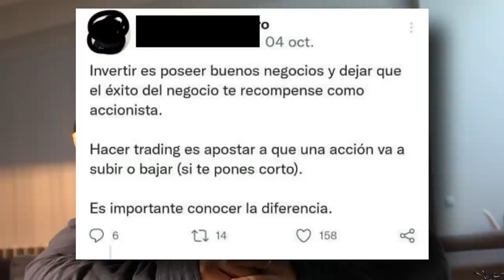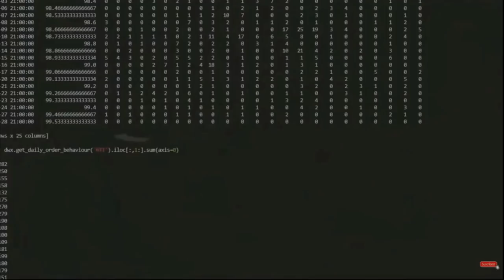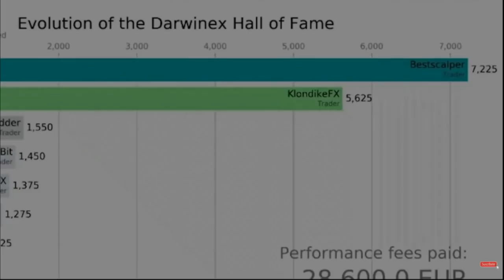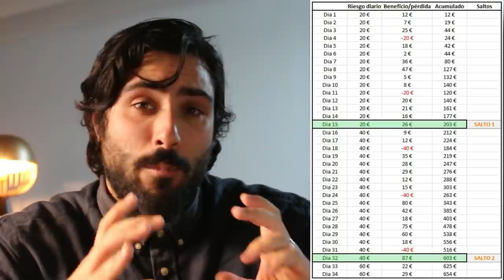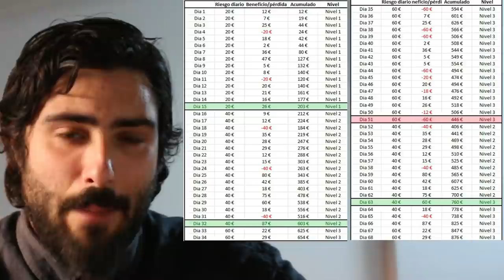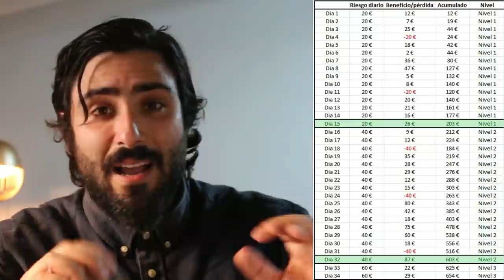Un INVERSOR dice que el TRADING es como APOSTAR en un CASINO y le RESPONDO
En el vídeo de hoy hablamos de una de las formas más populares de gestión del riesgo para una cuenta de trading. El riesgo diario. Y de cómo aplicar una metodologia basada en la psicología para no perder jamás la cuenta e incrementarla sin sufrir dolor emocional al hacerlo.

⚠️ Advertencia de Riesgo : El trading implica un alto riesgo de perder su capital. Cualquier información proporcionada será únicamente con fines informativos y en ningún caso suponen asesoramiento profesional por parte de El psicólogo del trading.

Entre el 90% y el 95% de las personas que comienzan en el Trading pierden su dinero. El psicólogo del trading no ofrece recomendaciones sobre Inversión ni sobre compra o venta de divisas ni de ningún activo financiero. El psicólogo del trading no se responsabiliza de la información mostrada por el entrevistado en los vídeos ni de sus servicios. Es posible que la información mostrada en El psicólogo del trading contenga errores. Usamos fuentes de información de distintos proveedores por lo que no nos podemos hacer responsables de los errores contenidos en dicha información. Estos vídeos son solo para fines educativos.